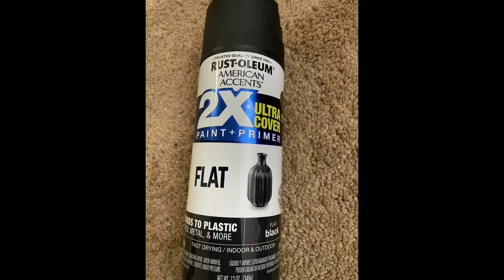dot mandala art | mandala art without tools | cardboard crafts | mandala for beginners without tools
Hi Friends! In this video, I'm showing you dot mandala art | mandala art without tools | cardboard crafts | mandala for beginners without tools.